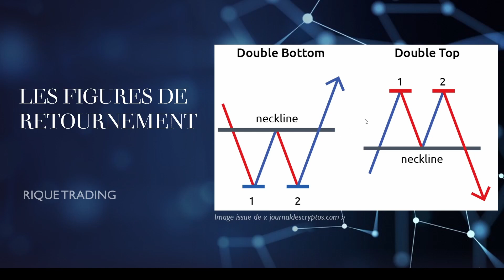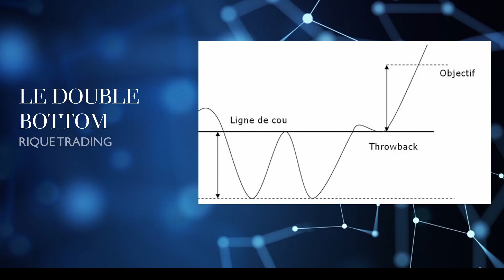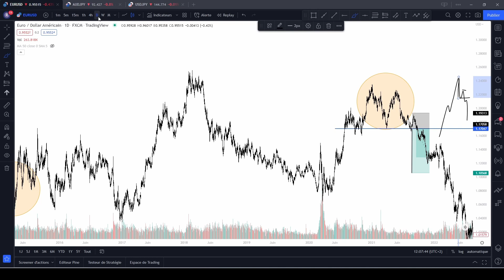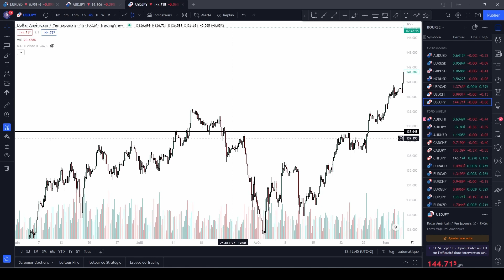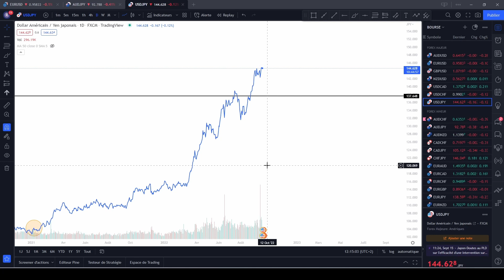Les 2 Figures de Retournement a ABSOLUMENT Connaître | TUTO #5 APPRENDRE LE TRADING DE A à Z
TELEGRAM : Pour recevoir les Analyses, Astuces et Conseils Privés de Rique (100% Gratuit)

Formation OFFERTE : +1h30 de Formation Vidéo pour "Comment bien démarrer en trading"

Dans cette vidéo captivante je vais t'apprendre les deux figures de retournement les plus essentielles que tout trader se doit de connaître.

L'analyse technique est une composante clé du trading, et les figures de retournement jouent un rôle crucial dans l'identification des changements de tendance sur les marchés financiers. Dans ce tutoriel trading, je vais t'expliquer en détail ces figures de retournement, leur signification et leur utilisation pratique dans tes décisions de trading.

Grâce à ces connaissances, tu seras en mesure d'anticiper les changements de direction sur les graphiques et de prendre des décisions millimétrées pour maximiser tes opportunités de trading. Que tu sois un trader débutant ou expérimenté, cette vidéo te fournira des informations précieuses pour améliorer tes compétences en reconnaissance de figures de retournement.

Abonne-toi à ma chaîne pour ne manquer aucune de mes futures vidéos de formation en trading, où je continuerai à explorer divers aspects du trading et à partager des conseils pour t'aider à devenir un trader plus compétent.

FORMATIONS 📚

Formation Masterclass Capital 100K : La seule formation qui finance votre trading et vous offre du coaching individuel

LES MEILLEURS OUTILS POUR LE TRADING, L'ANALYSE TECHNIQUE ET L'INVESTISSEMENT📈

DARWINEX : Faites vous financer par des investisseurs du monde entier (-20€ à l'inscription avec le code RIQUETRADING20)

TOPSTEP : Obtenez Jusqu'à $150K de Capital en Trading sur Contrats Futures

FTMO : La Meilleure Propfirm CFD pour obtenir jusqu’à $200K de capital

BINANCE : -20% sur vos frais de trading + 100 USDT offert en cashback